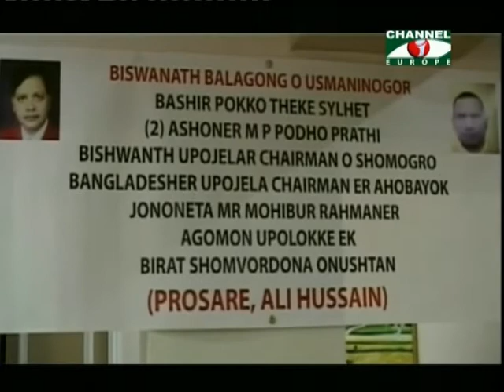Amader Khobor 060913 2